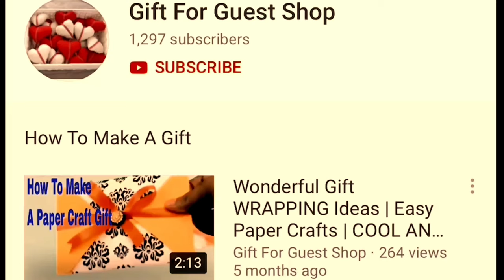6 AMAZING DIY HANDICRAFT IDEAS WITH COCONUT/PALM LEAF:DRAGONFLY-LAMP HAR HANG-FLOWER-GIFT HANDBASKET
Today, the gift for guest shop is pleased to show 6 AMAZING DIY HANDICRAFT IDEAS 👍
1. HOW TO MAKE DRAGONFLY GIFTS FROM COCONUT OR PALM LEAFS
2. HOW TO MAKE LAMP JAR HANG GIFTS FROM COCONUT OR PALM LEAFS
3. HOW TO MAKE FLOWER  GIFTS FROM COCONUT OR PALM LEAFS
4. HOW TO MAKE GIFT 🧺 HAND-BASKET FROM COCONUT OR PALM LEAFS
5. HOW TO MAKE BASKET GIFTS FROM COCONUT OR PALM LEAFS
6. HOW TO MAKE GRASSHOPPER GIFTS FROM COCONUT OR PALM LEAFS
▌►Other Recommendations, Youtube Creative Common Licenses, and Credit Youtube Channel For 6 AMAZING DIY HANDICRAFT IDEAS: (5-minute crafts)👍
1. HOW TO MAKE DRAGONFLY GIFTS FROM COCONUT OR PALM LEAFS
2. HOW TO MAKE LAMP JAR HANG GIFTS FROM COCONUT OR PALM LEAFS
3. HOW TO MAKE FLOWER  GIFTS FROM COCONUT OR PALM LEAFS
4. HOW TO MAKE GIFT 🧺 HAND-BASKET FROM COCONUT OR PALM LEAFS
5. HOW TO MAKE BASKET GIFTS FROM COCONUT OR PALM LEAFS
6. HOW TO MAKE GRASSHOPPER GIFTS FROM COCONUT OR PALM LEAFS